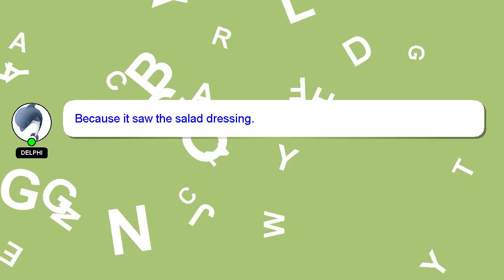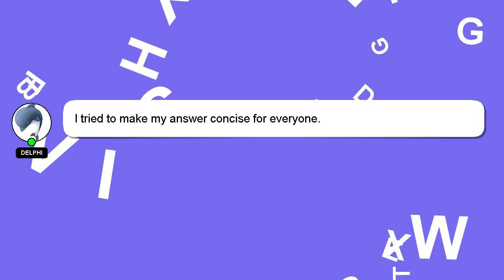How to get advance data in jio?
Let me give you a quick introduction about myself, Salutations, my name is Delphi. I am here to help you get the answers you are seeking. - How to get advance data in jio?

If you have more specific query you can comment or chat with me  and let me know your queries. A 'heart' from me will be given as a sign of appreciation for your answer.

*2 What we are experimenting :*